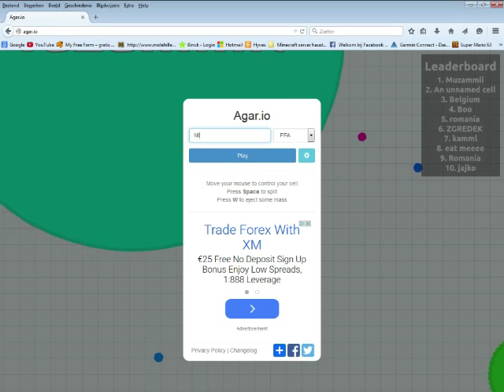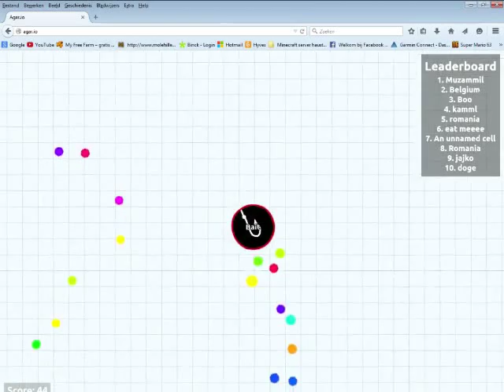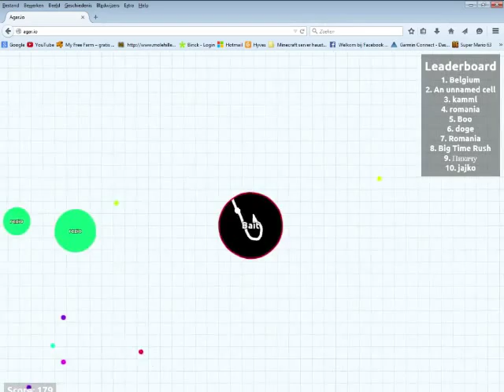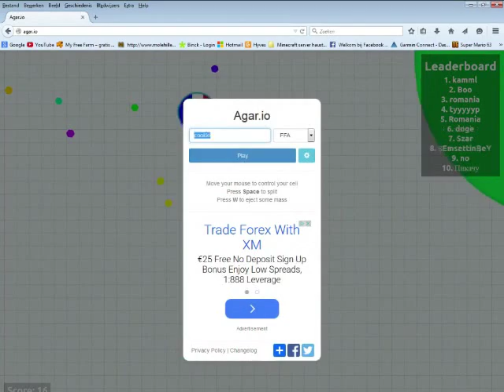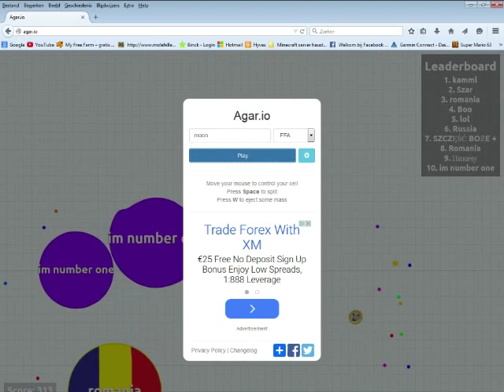Agar.io #3 - GA NOU IN ELKAAR!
Ik was niet super goed, maar ik begon te splitsen :P
Veel kijkplezier!